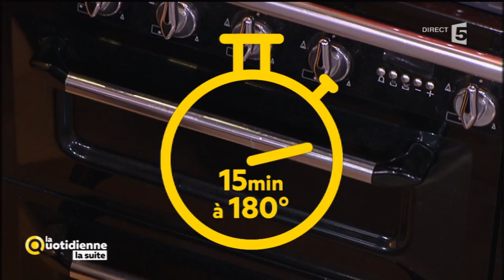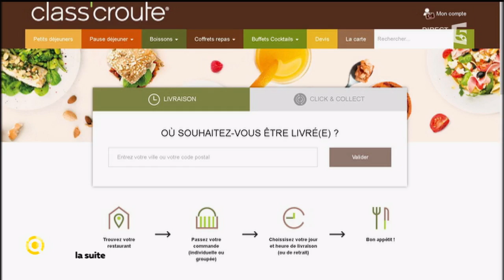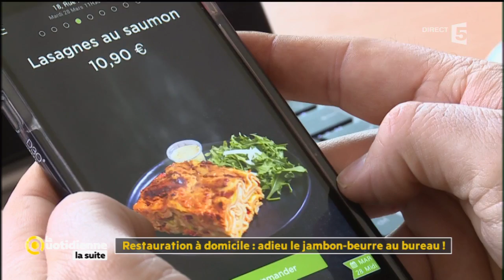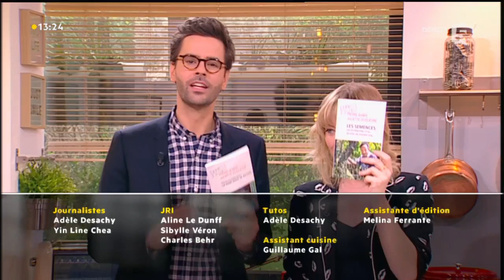La Quotidienne La Suite du 05 Avril - Les viennoiseries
Aujourd'hui, on vous parle des viennoiseries.

SOMMAIRE
00:52 REPORTAGE - Viennoiseries : quand un artisan réinvente les classiques

14:21 TUTO - Comment faire des croissants aux amandes ?

19:31 FEUILLETON - Restauration à domicile : adieu le jambon-beurre au bureau !